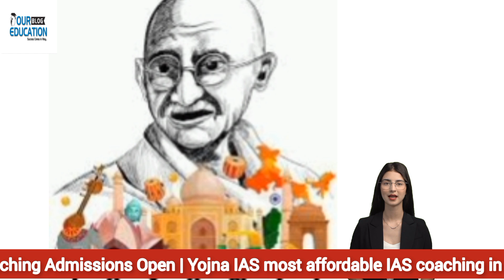2 October Gandhi jayanti Top story, जब mahatmagandhi ने की थी, Top motivation story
2 October Gandhi jayanti Top story, जब mahatmagandhi ने की थी, Top motivation story

Query
Gandhi jayanti top motivation story
Top video on 2nd October Gandhi jayanti
Gandhi jayanti video
2nd October Gandhi jayanti video
Gandhi jayanti latest update